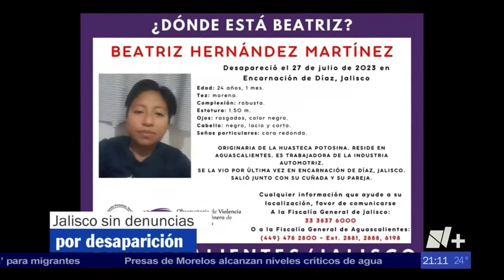Fiscalía de Aguascalientes no ha solicitado ayuda a Jalisco para dar con jóvenes desaparecidas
Fiscalía de Aguascalientes no ha solicitado ayuda a Jalisco para dar con jóvenes desaparecidas, revelan en aquella entidad

Con información de N+ Guadalajara

3 agosto 2023.- Hasta el momento la Fiscalía de Aguascalientes no ha solicitado la coolaboración de autoridades del vecino estado de Jalisco para tratar de localizar a las cuatro mujeres hidrocálidas desaparecidas en La Chona desde el 27 de julio, Adriana, Marisela y Rosa Olivia, de apellidos Saucedo Zermeño, además de Beatriz Hernández Martínez quien es pareja sentimental de una de ellas.
Según la autoridad investigadora del vecino estado, la Fiscalía de Aguascalientes ha mantenido el caso en sus manos y no ha pedido auxilio en Jalisco, de acuerdo a información transmitida esta noche en Noticias N+ Guadalajara.
Hay que recordar que de acuerdo con las fichas de búsqueda emitidas por la fiscalía de Aguascalientes Adriana, Rosa Olivia y Beatriz viven en Aguascalientes, en tanto que  Marisela Saucedo la ficha de búsqueda señala que ella vive en Encarnación de Díaz y fue sustraída de su domicilio un día después de la desaparición de las otras tres mujeres.